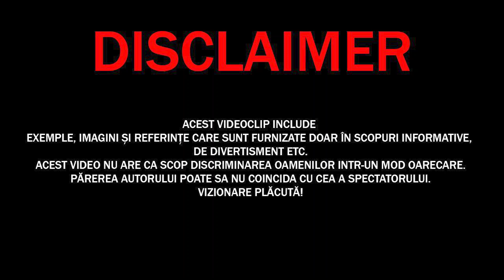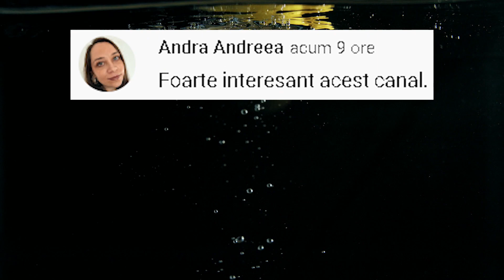Dupa Ani De Zile ANIMALELE Sau Intalnit Cu Stapanii Lor! Incearca Sa Nu Plangi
✓LIME CHANNEL➔
Surse De Inspiratie: Google, Wikipedia, Youtube, Facebook, OK.